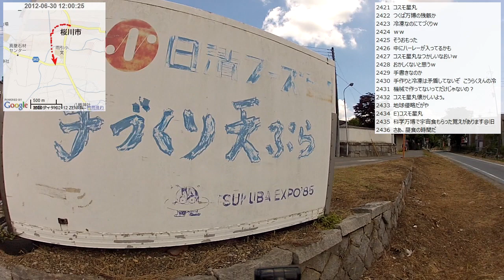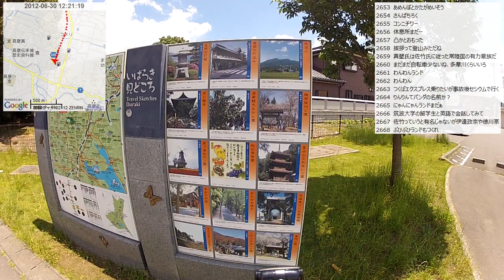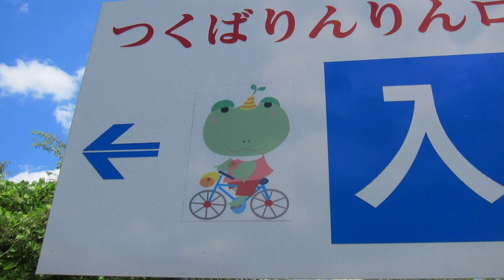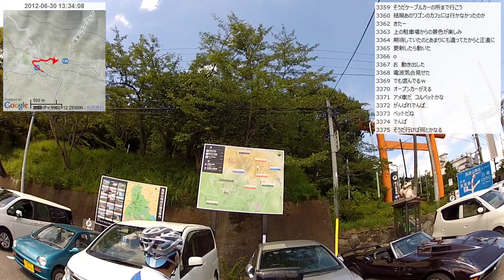【自転車旅行】2012/06/30(土) part2 筑波山への登り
・前の動画 岩瀬駅～雨引観音
・次の動画 ケーブルカーで筑波山頂